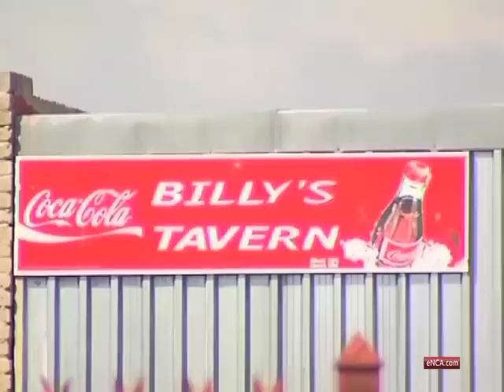Amcu brings production at Lonmin to a halt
Rustenburg, May 15 -- Production at all Lonmin shafts in Marikana was stopped when workers refused to go underground. Amcu is demanding that rival and minority union NUM vacates the union offices on the premises, as they are reserved for the majority union.